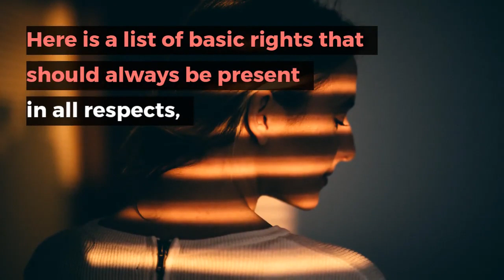Divorce Magazine - 15 You give up your relationship with a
15 You give up your relationship with a narcissist when you are bullied by a narcissist because you feel you deserve better. If you have been emotionally abused by a narcissist, it is normal that you feel you deserve better.